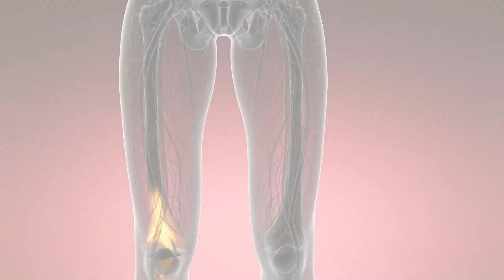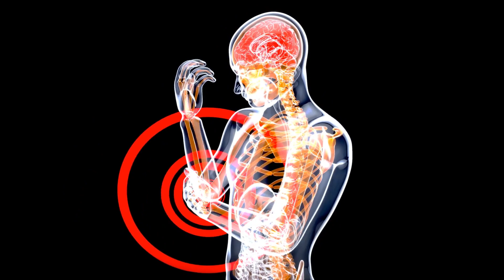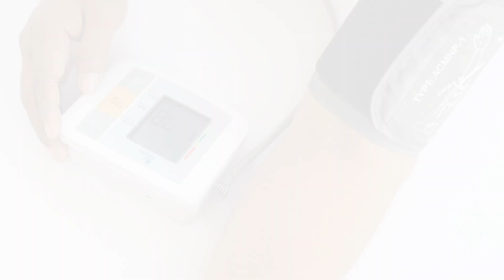Ρευματοειδής αρθρίτιδα: Ο εχθρός των αρθρώσεων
0:00 Εισαγωγή: Τι είναι η ρευματοειδής αρθρίτιδα
0:27 Συμπτώματα της ρευματοειδούς αρθρίτιδας
1:07 Διάγνωση της ρευματοειδούς αρθρίτιδας
2:16 Θεραπεία της ρευματοειδούς αρθρίτιδας

Η ρευματοειδής αρθρίτιδα είναι μια χρόνια αυτοάνοση ασθένεια που πλήττει εκατομμύρια ανθρώπους παγκοσμίως. Προκαλεί φλεγμονή στις αρθρώσεις, οδηγώντας σε δυσκαμψία, πρήξιμο και πόνο. Δυστυχώς, δεν υπάρχει θεραπεία για τη ρευματοειδή αρθρίτιδα, αλλά με την κατάλληλη θεραπεία και διαχείριση, πολλοί άνθρωποι είναι σε θέση να ζήσουν μια πλήρη και δραστήρια ζωή.

Αν λοιπόν εσείς ή κάποιος γνωστός σας πάσχει από ρευματοειδή αρθρίτιδα, μην απελπίζεστε - υπάρχουν πολλοί πόροι και συστήματα υποστήριξης που μπορούν να βοηθήσουν στη διαχείριση των συμπτωμάτων και στη βελτίωση της ποιότητας ζωής.

Παρακολουθείστε το βίντεο και μάθετε περισσότερες λεπτομέρειες για τη ρευματοειδή αρθρίτιδα και την αντιμετώπισή της.